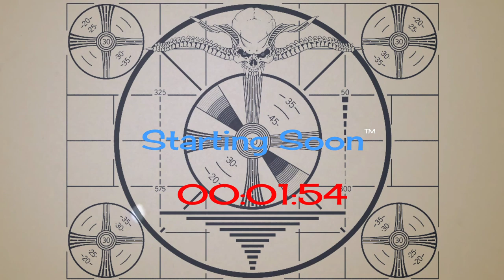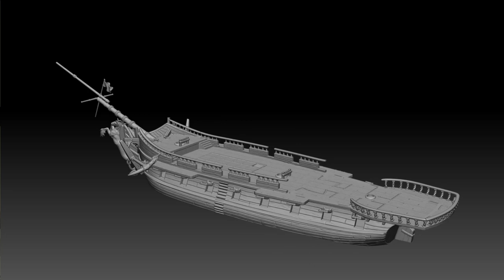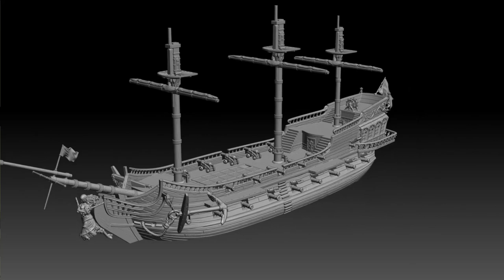ReaperLand #002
Our promotion to benefit the RSPCA of South Australia is live now! Come support the effort to help the animals affected by the bushfires in Australia

Winners this week:
valhallan42nd
obi_tony_kenobi
Green_XII
sandypetlick
the_guilliotine
mazamune
mason_show_42
sacharscorn
DarkAngelYYC
SleepyTimeNecro
Riot54
ahnuld42
0lorin
AvralinaofDarnassus
lunarwulfe01
crissair
tiddlyp
EisenheimGaming
nearsightedgiraffe
Wolvie724
solarvvind
Estarniqx
dabberraccoon
monahos
Bynkleton
sharbh
timestitcher
pauljohnslife
evil_twin_mason
elizb01
lurkusspleen
jtkimmel
mike_manzoiii
nomadzeke
daefydwyr
Trexmer
bungalo_bill
buglips
Sibling2023
purplegrl23